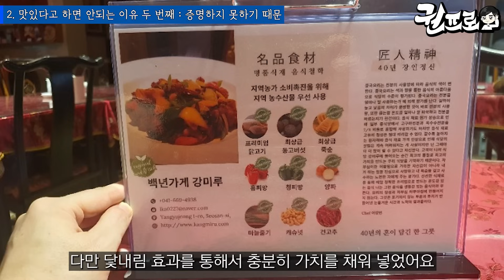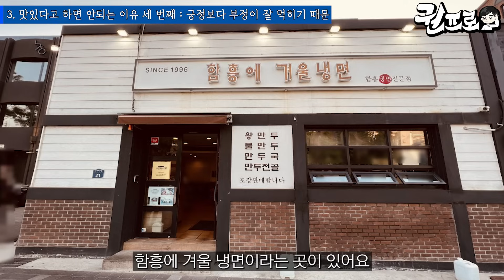맛있다고 말 할 수록 장사가 더 안되는 3가지 이유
신기하지 않나요.
왜 맛있다고 하는데 장사가 더 잘 안될까요!?
영상에서 확인해보시죠!

장사 권프로